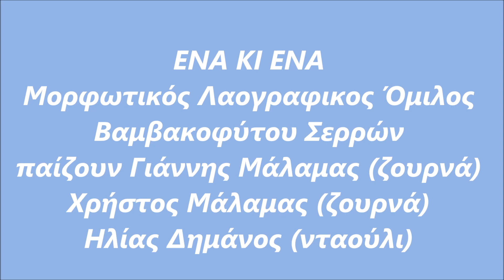ΕΝΑ ΚΙ ΕΝΑ - Μορφωτικός Λαογραφικός Όμιλος Βαμβακοφύτου Σερρών (ΜΟ.Λ.Ο.Β)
*** Ο Μορφωτικός Λαογραφικός Όμιλος Βαμβακοφύτου Σερρών (ΜΟ.Λ.Ο.Β) στην 8η Χορευτική Συνάντηση Κάτω Καμήλας Σερρών (Παρασκευή 26/8/2022).
*** Παίζουν Γιάννης Μάλαμας (ζουρνά), Χρήστος Μάλαμας (ζουρνά), Ηλίας Δημάνος (νταούλι).